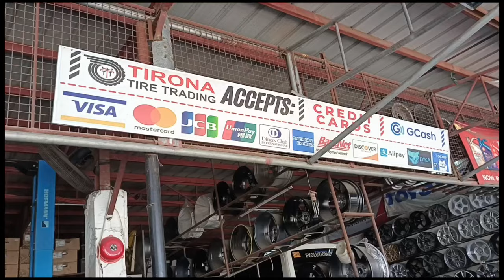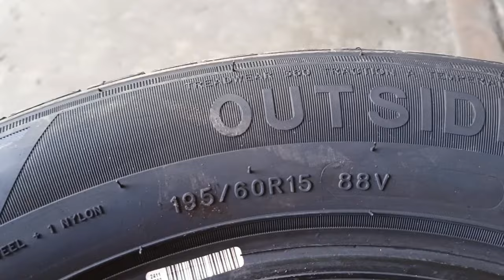SUZUKI APV MAGS